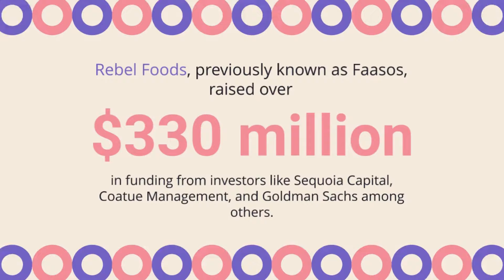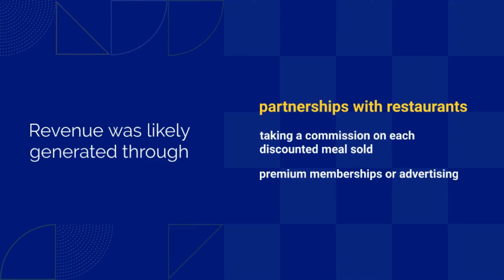Unveiling India's Top 5 Funded Cloud Kitchen Brands 🔥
Explore the culinary revolution! 🍔🌮 Delve into the realm of cloud kitchens as we uncover the top 5 most funded brands in India. From tantalizing flavors to innovative concepts, these kitchens have redefined the food industry. Join us on a gastronomic journey through their success stories and groundbreaking approaches to redefine dining experiences! 🚀

Discover the culinary revolution in India's food industry as we delve into the top 5 funded cloud kitchen brands. From inventive cuisines to disruptive business models, these brands have secured substantial funding, reshaping the way we experience food. Join us on this insightful journey into the world of culinary innovation and the thriving landscape of cloud kitchens in India!

Discover the trailblazing success stories of the top 5 funded cloud kitchen brands in India! From innovative cuisines to disruptive business models, these brands have revolutionized the culinary landscape. Join us as we delve into their strategies, funding journeys, and the secret ingredients behind their remarkable achievements. Explore the fascinating world of these culinary giants reshaping the future of dining in India! 🍽️🚀

Discover the thriving world of cloud kitchens in India as we delve into the top 5 funded brands making waves in the culinary landscape. From innovative menus to funding milestones, join us on a flavorful journey through these trailblazing ventures redefining food delivery. 🍽️🚀